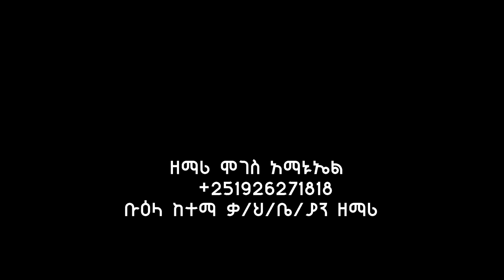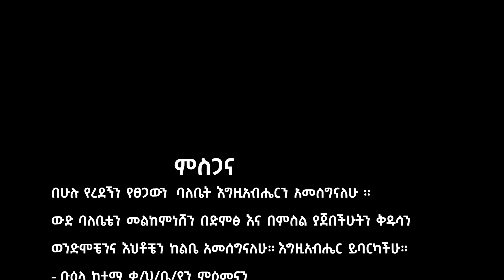ዘማሪ ሞገስ አማኑኤል ||እያና ኪና እልል|| ተለቀቀ New Song 2017/2024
New Hadiyisa Song 2024
Moges_amanuel official New hadiyyisa song New